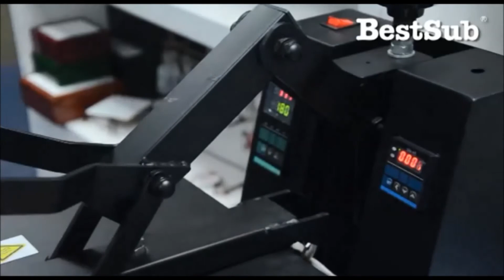Fotocristales del tipo UV